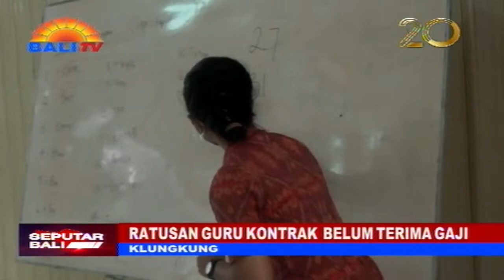RATUSAN GURU KONTRAK BELUM TERIMA GAJI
RATUSAN GURU KONTRAK DI KABUPATEN KLUNGKUNG BELUM MENERIMA GAJI. HINGGA AKHIR MEI, REALISASINYA BELUM JUGA ADA KEJELASAN. GURU KONTRAK SANGAT MENGHARAPKAN REALISASI GAJINYA BULAN INI UNTUK MEMENUHI KEBUTUHAN MENJELANG HARI RAYA GALUNGAN.